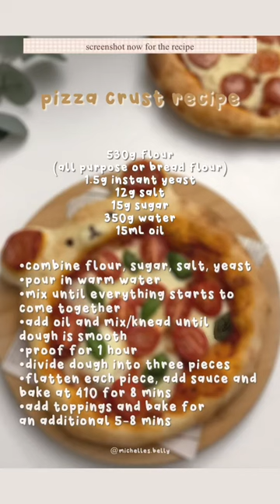Pizza Orso Yoghi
Facciamo i complimenti per la creatività di questa ragazza nel creare una pizza a forma di orsetto con un impasto molto semplice e veloce da potter replicare tranquillamente in casa.

RICETTA:

530g       Farina
1,5g        Lievito
12g         Sale
350 ml   Acqua
15 ml      Olio